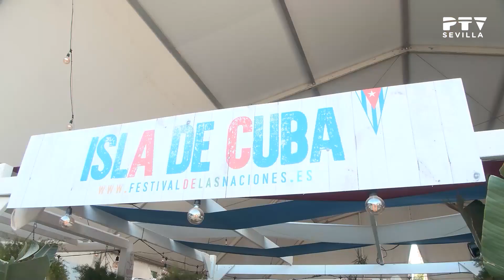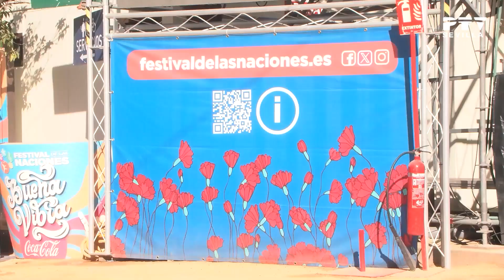🔷 Sevilla Tevé 🔷 Pedro Mª Peña | Festival de las Naciones | Fernando Larios © (13.10.2023)